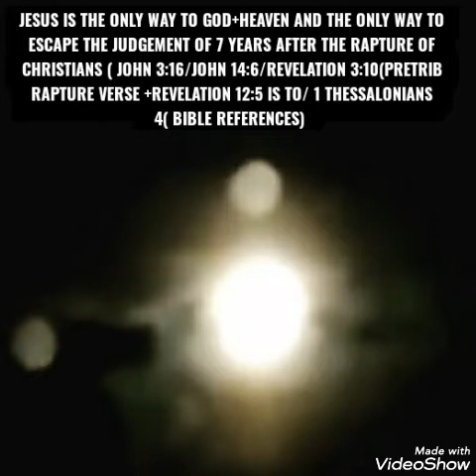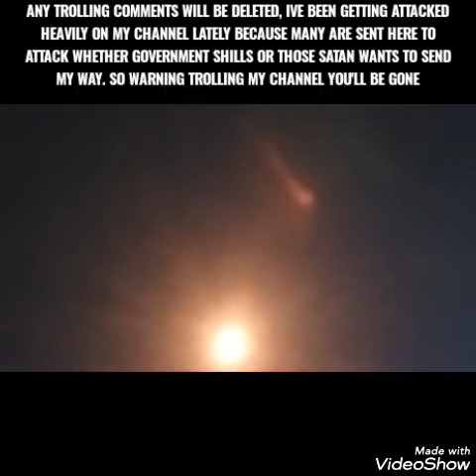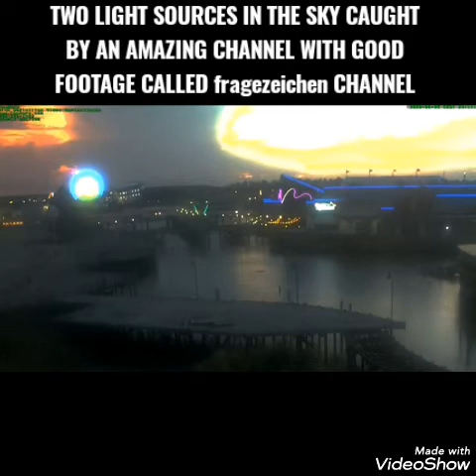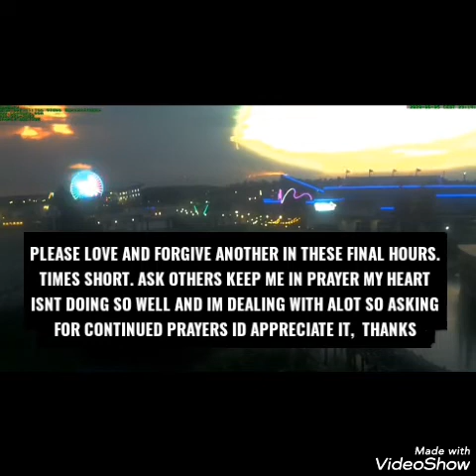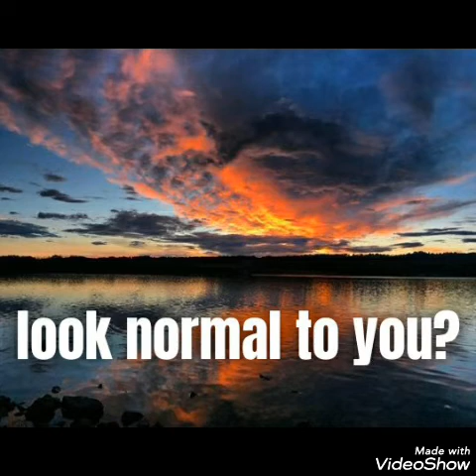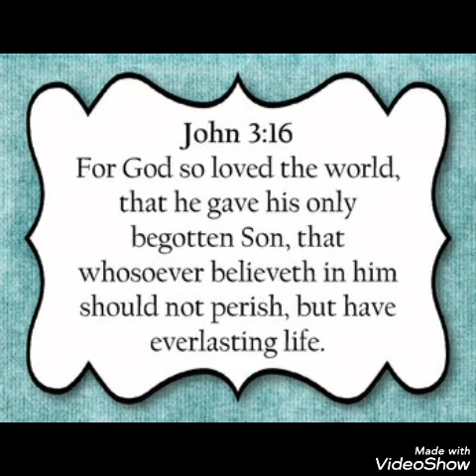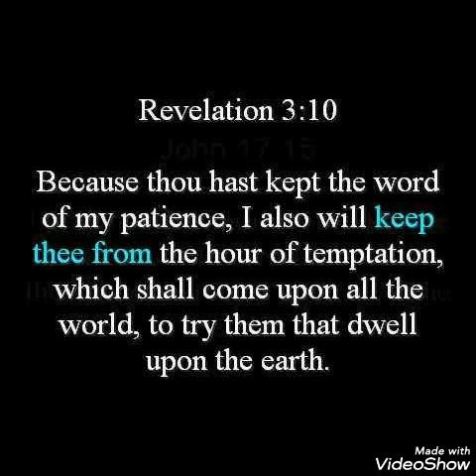3 MOONS IN THE SKY/METEORS FLYBY OVER TOKYO, BRAZIL, PUERTO RICO/TIMES SHORT FOR ME+YOU, LOVE! READ⬇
3 MOONS IN THE SKY/METEORS FLYBY OVER TOKYO, BRAZIL, PUERTO RICO/TIMES SHORT FOR ME+YOU, LOVE ANOTHER/ READ BELOW. Today is 7/1/20 , showing as always the signs in the heavens that Jesus Christ (known as yeshua in Hebrew and called by many different names) warned to be seen before his second coming.Those signs specifically from the planet x/ nemesis/ nibiru/ Biblical wormwood of Revelation 8/ red dragon ( being planet x of Revelation 12) what nasa calls the planet 9 system evidence. HIGHLIGHTS of today's video: more meteor debris have come into earths atmosphere as the planet x system is throwing lots earths way. Debri was seen coming in again over Puerto rico,  also over Tokyo japan today, and Debri over sao Paulo Brazil. 2 moons footage caught by me in two separate clips,  and two sunsets.  Also footage of a orange/red planet x system body showing again over europe in a different place,  plus pics credited to others on social media. And more. The planets and moons asteroids in the planet x/nemesis system God will use for the biblical judgement coming of 7 years of tribulation (God's judgement,wrath on Earth) Jesus Christ is the only way to God and heaven ( John 14;6) and the only way to escape the judgement coming. Pray if you have not accepted Jesus (yeshua) as Lord read below this video in my comments section that are pinned. as Jesus ( Yeshua) is the only escape from the judgement to come and the only way to God and heaven. If you have not accepted Jesus (yeshua) as Lord read in my pinned comments section under this video how to accept Christ as Lord Before late.

Music credits-
Lisa Gerrard